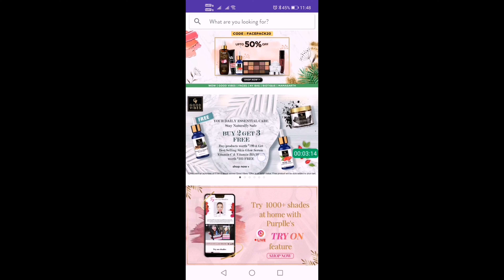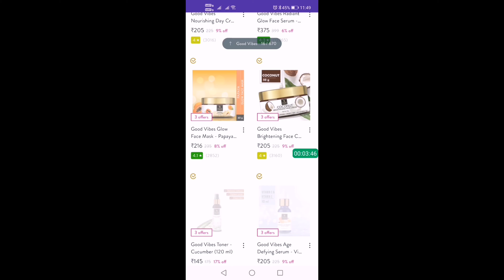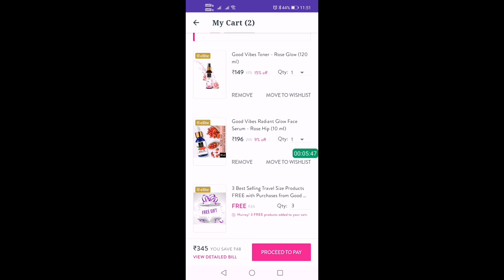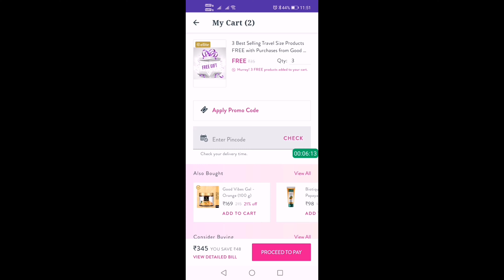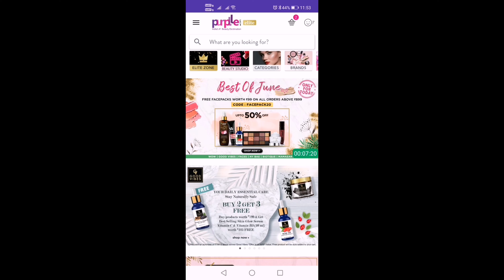Get the Best Deals on Purplle App in Tamil | Simple Tamil Channel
How to ORDER in PURPLLE App in Tamil [WITH OFFERS] | Purple App Review Tamil | Simple Tamil Channel